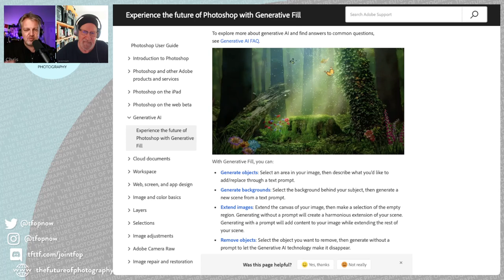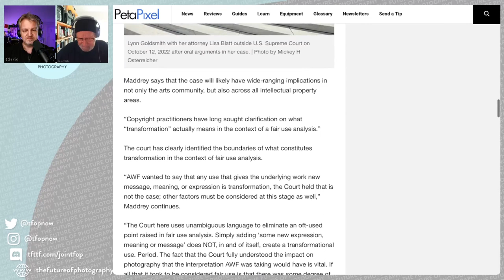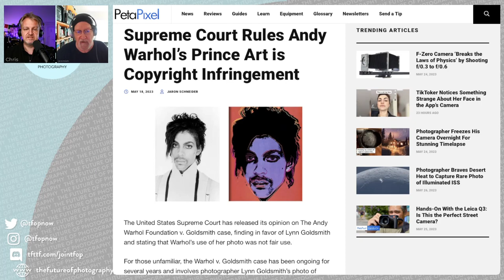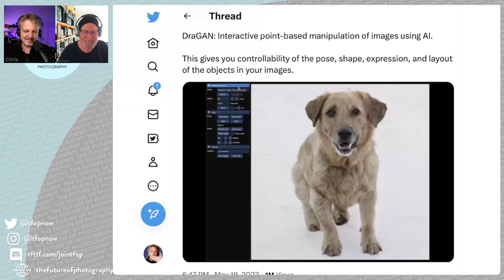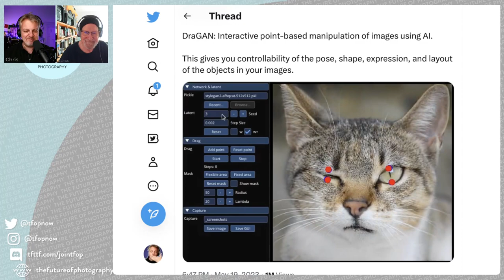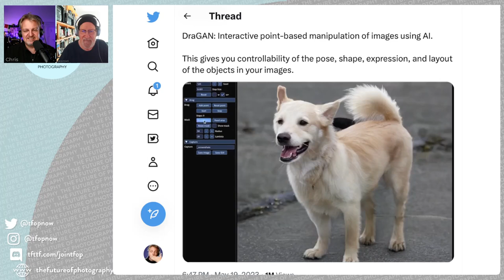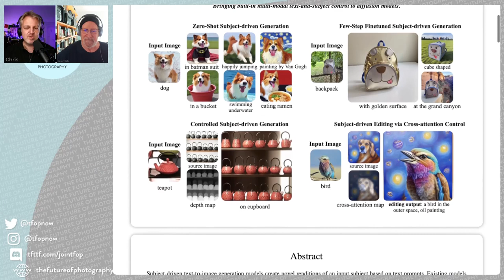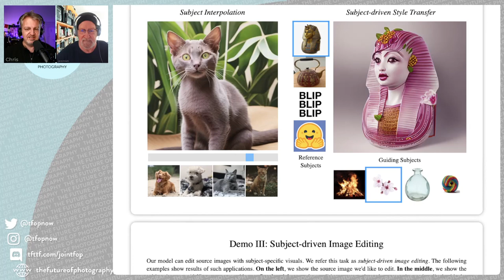261 Adobe, Andy, and AI Innovations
This week, we delve into **Photoshop's Generative Fill**, a testament to Adobe's push for AI integration, which contrasts Serif's less AI-focused approach. We then turn our attention to **DragGAN**, a groundbreaking AI tool that could drastically alter the landscape of image editing. For our pick of the week, we spotlight **BLIP Diffusion**, a fascinating AI-powered technology set to make waves in the digital world.